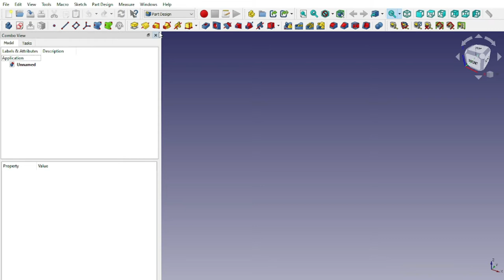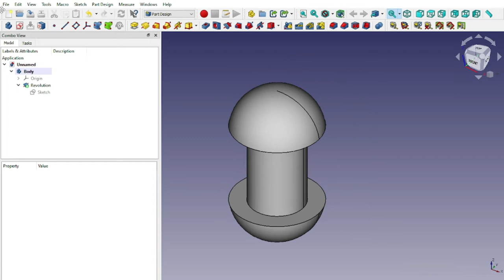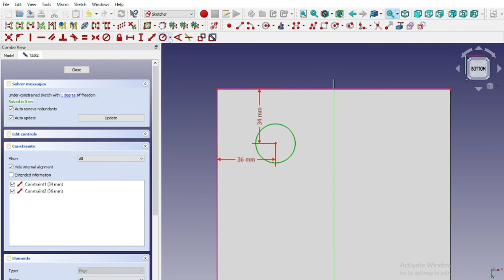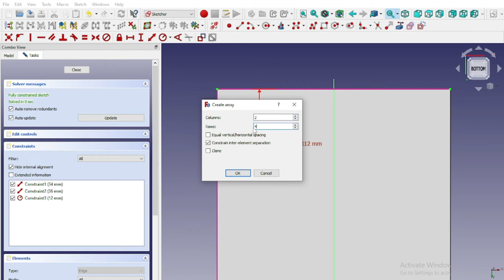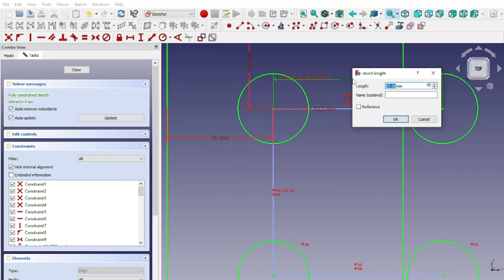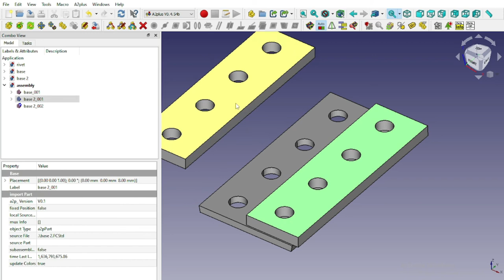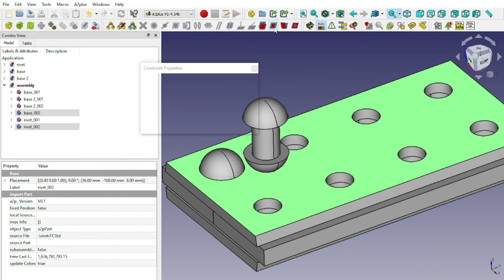SINGLE RIVETED DOUBLE STRAP BUTT JOINT | FreeCAD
Modeling of single riveted double strap butt joint using FreeCAD